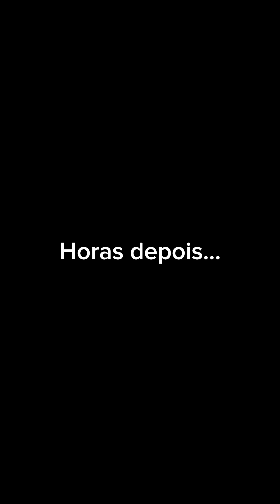Acusou o marido injustamente mas a verdade era…